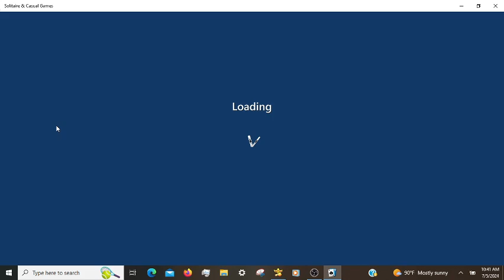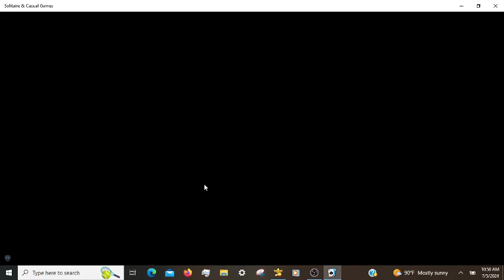Microsoft Solitaire Daily Challenges, incl. Spider Hard 07/05/2024